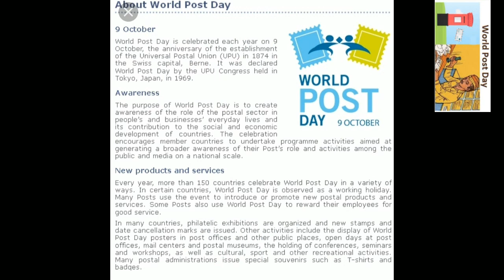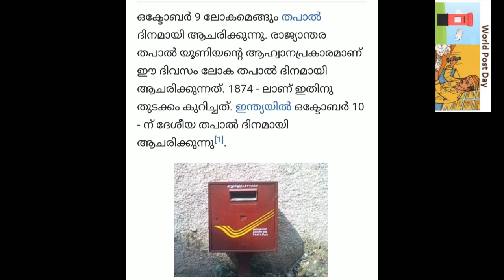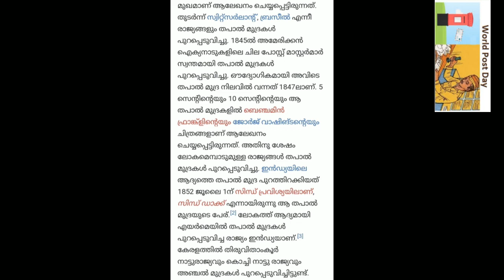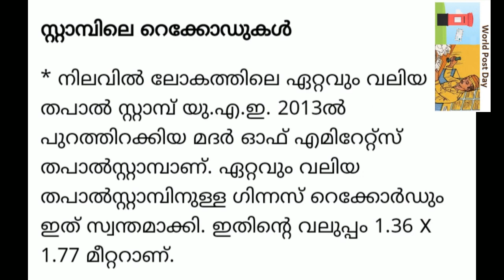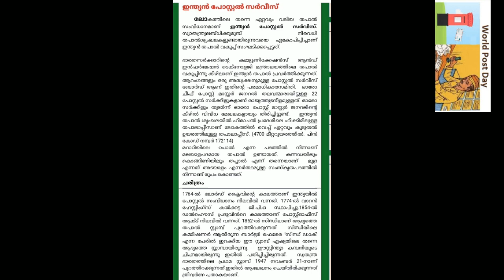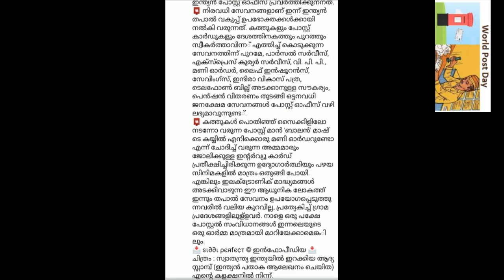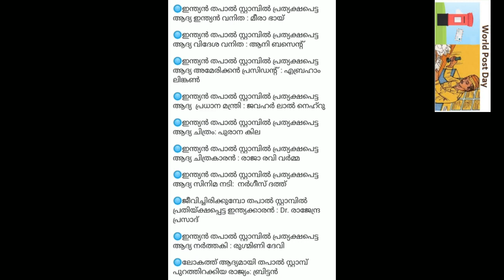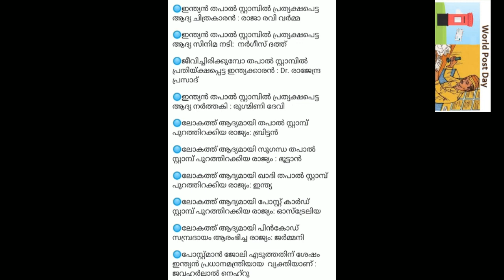തപാൽ ദിനം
ലാസ്റ്റ്അപ്ഡേറ്റഡ് വർക്ക്-ലോക ഓസോൺ ദിനം

25-ടെലിവിഷൻദിനം

32-ഓടക്കുഴൽ അവാർഡ്

59-ലോകാരോഗ്യദിനം- ഏപ്രിൽ 7